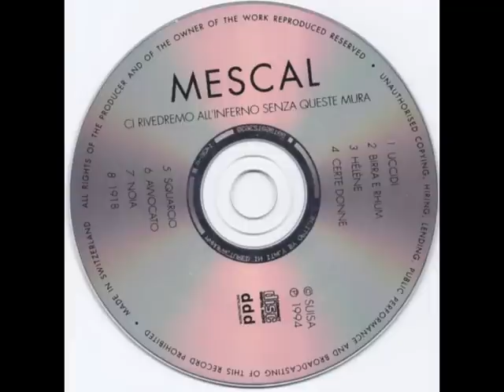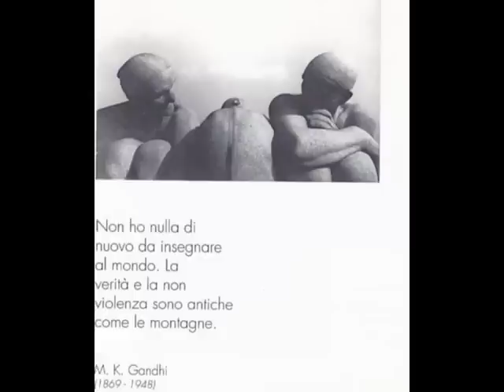MESCAL: Hélène, track 3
VERY RARE: MESCAL Hélène; Suisa 1994
Cadi pioggia cadi, allunga la tua mano pioggia cadi, cadi sulle mie ombre su tutto l’amore che ho perso da me e dai miei anni, pioggia cadi, poi TE NE VAI, TE NE VAI VIA, TE NE VAI , TE NE VAI VIA

Tu lascia per me i ricordi che ti porti addosso , porta con te le piccole cose per vivere , e tu di mani che ti toccano ne hai abbastanza,  perché mi cerchi? Tutto è inutile. Vattene via , vattene via, via via via, vattene via. TE NE VAI TE NE VAI VIA, TE NE VAI TE NE VAI VIA
Cadi pioggia, cadi sopra i suoi capelli, scivola sul suo viso, portale via la solitudine di questo gioco che è vivere questo gioco, poi vattene via, vattene via, via via via vattene via.